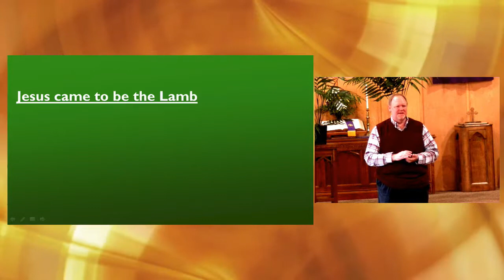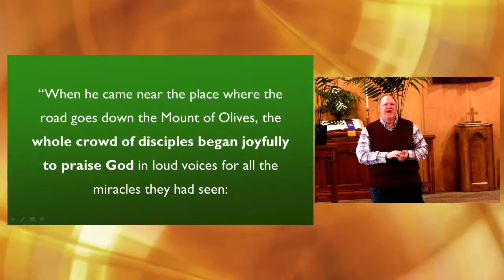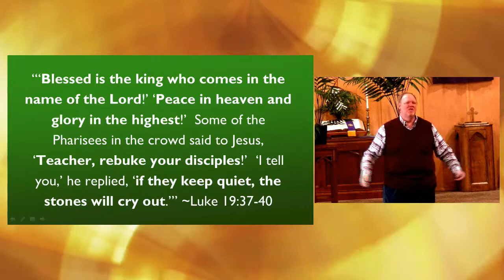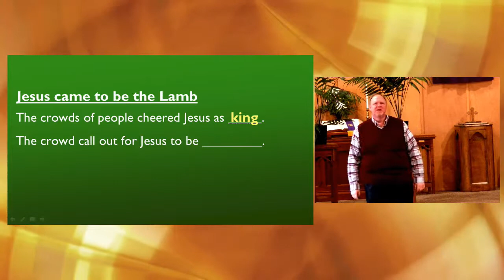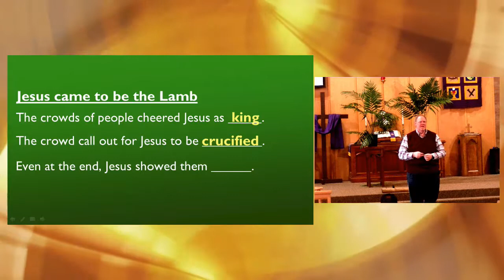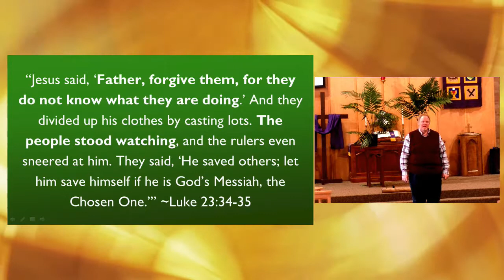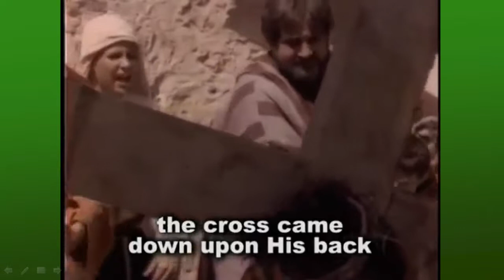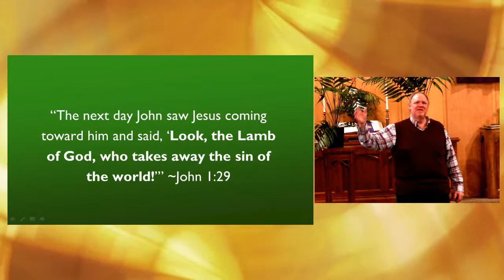Holy Week Palm Sunday-The Lamb of God